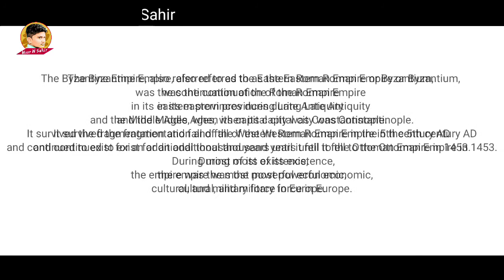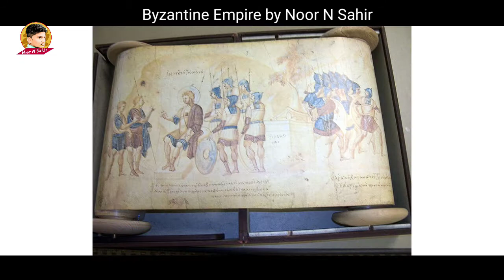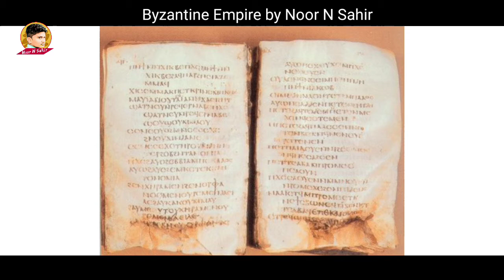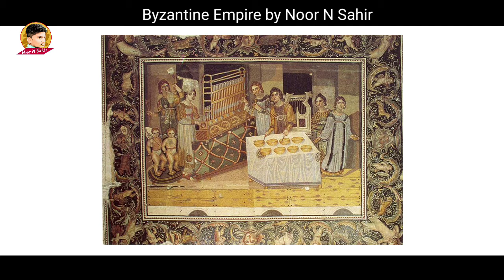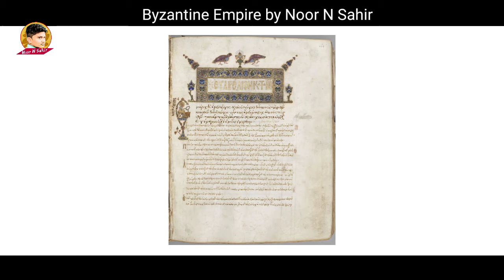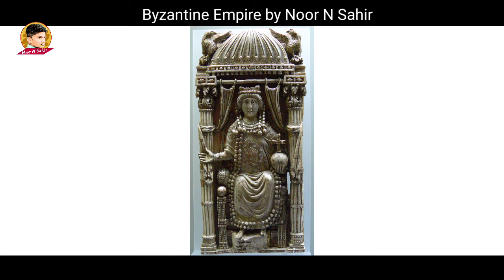Byzantine Empire History | Real History of Byzantini Saltanat | بازنطینی سلطنت | Noor N Sahir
The Byzantine Empire History | Real History of Byzantini Saltanat | بازنطینی سلطنت | Noor N Sahir

Baazintini Salatan kaise wajud mein aayi?
Baazintini Saltanat kya hai?
Baazintini log kaun hain?
Ertugrul Ghazi ki Saltanat-
Sultan Mohammad Fateh
Fath-e-Qustuntunia